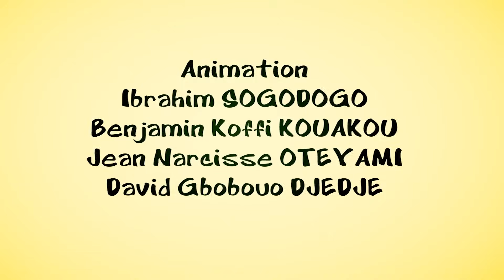Les sorcières - l'intégrale de "Feu aux foyers"